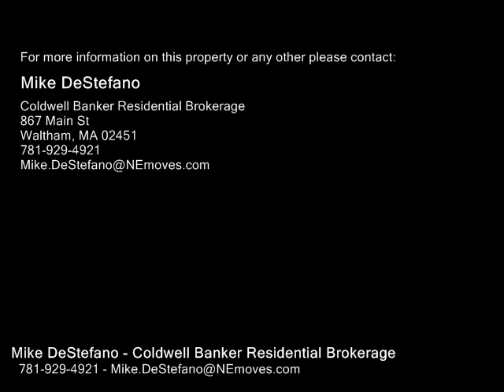12 Bacon Street, Waltham MA 02452 - Rental - Real Estate - For Sale -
12 Bacon Street, Waltham MA 02452  Rental  Real Estate  For Sale   CLEAN AND WELL MAINTAINED unit offers a newer Eat In Kitchen with Maple Cabinets and updated bathroom. The Unit Also features a nice sized living room, hardwood flooring throughout, freshly painted, updated electrical and new Harvey windows. The home is steps to public transportation, shopping, dining and Main Street Restaurants. Great location in the complex for ease of living with meticulously kept laundrystorage area and deeded parking close to your door.  HEAT AND HOT WATER INCLUDED.  Available for 6.1.18.

Mike DeStefano
Coldwell Banker Residential Brokerage